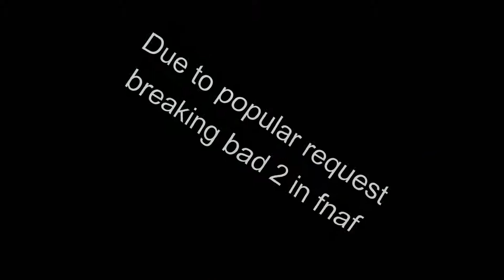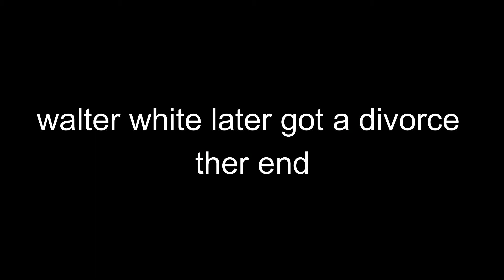Breaking Bad but in FNaF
They needed to cook so they did. this is so awesome.